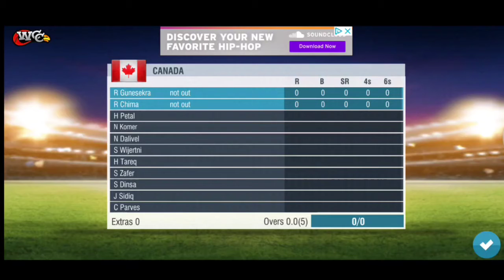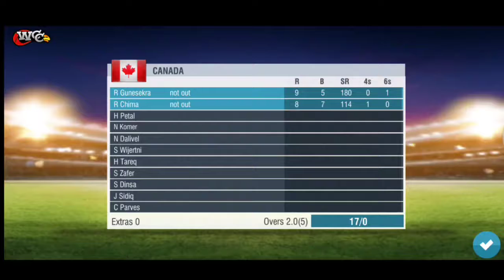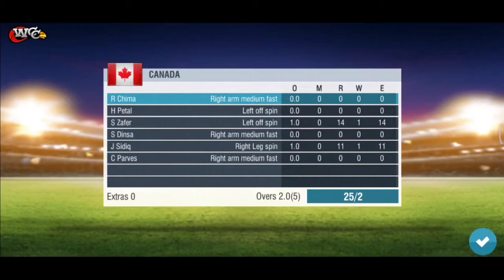England VS Canada - WWC 2 Gameplay Part 02 world cricket championship 2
England VS Canada - WWC 2 Gameplay Part 02

WCC2 Gameplay Walkthrough Part 01 (Android, IOS) Mobile Gameplay

Other Gameplay

_____Gaming_With_Mathiya_____